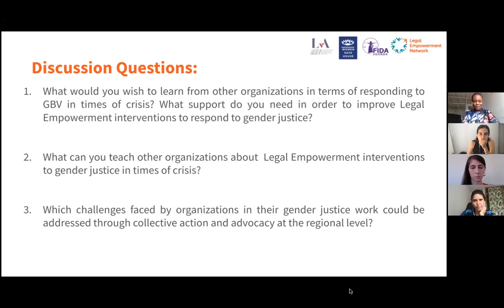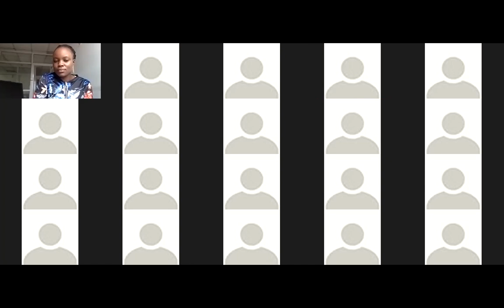Gender Justice During & Beyond Covid19 Crisis: Role of Legal Empowerment Group in Sub-Saharan Africa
On 9th September 2021, civil society organizations working towards justice for women in Africa joined together for part 2 of the launch of the report and study “Gender Justice During and Beyond the COVID-19 Crisis: The role of legal empowerment groups in Sub-Saharan Africa’’.